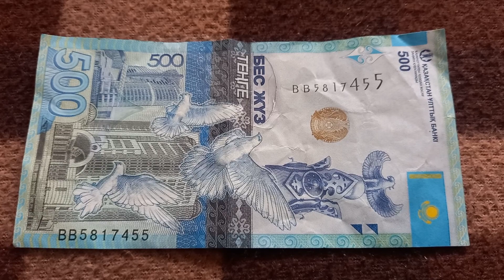Две буквы В и Три 5-ки у БАНКНОТЫ 500 ТЕНГЕ в № серии ВВ5817455 на байковой поверхности 25-ого Марта